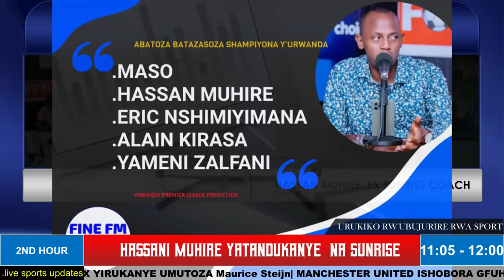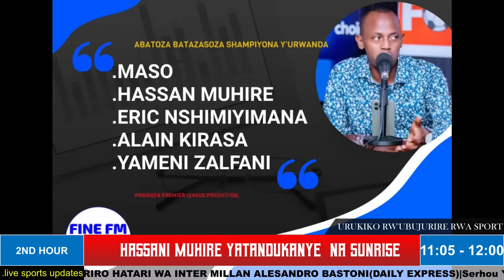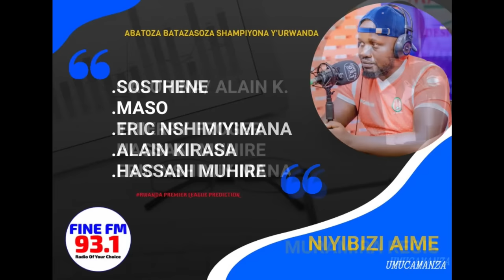APR NA RAYON ZIGERANYE SURA KI KURI DERIBI?(RWANDAN DEERBY BUILD UP) HASSAN YIRUKANWE!|24|10|2023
UKURIKIYE IKIGANIRO URUKIKO RW'UBUJURIRE,  IKIGANIRO CYIBANDA KU MAKURU YO MU RWANDA (RWANDAN BEST LOCAL SPORTS SHOW)